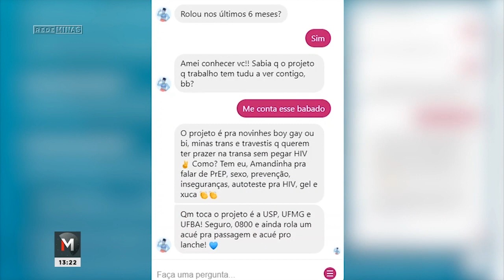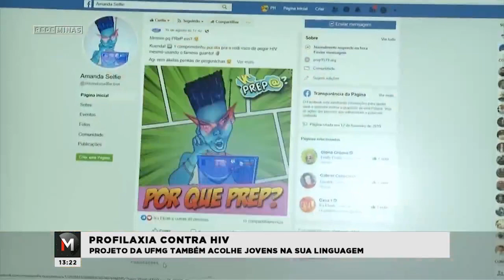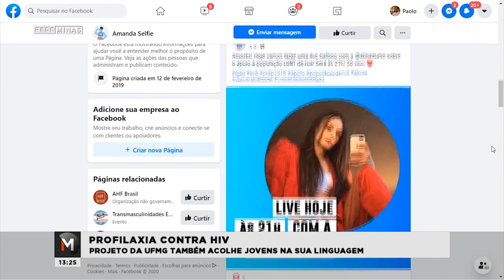UFMG MANTÉM PROJETO DE PREVENÇÃO AO HIV ENTRE JOVENS DURANTE PANDEMIA - Jornal Minas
O projeto “Prep 15-19” da UFMG agrega voluntários de 15 a 19 anos para uso de uma proteção a mais contra o HIV: um comprimido tomado diariamente previne a infecção pelo vírus. Durante a pandemia, ferramentas virtuais ainda buscam orientar e acolher esse público.